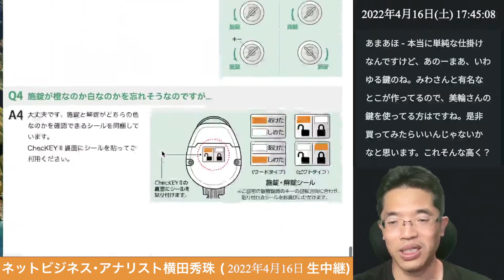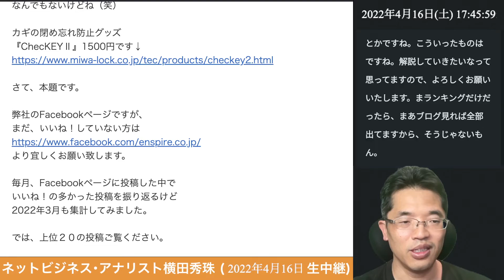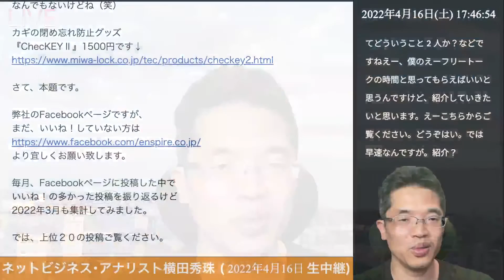Facebookページを運用するコツで新たに分かってきたことは？の続きはYouTubeメンバーシップで！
Facebookページを運用するコツで新たに分かってきたことは？
2022年3月度Facebookページ投稿いいね数ランキング20の続きはYouTubeメンバーシップで！